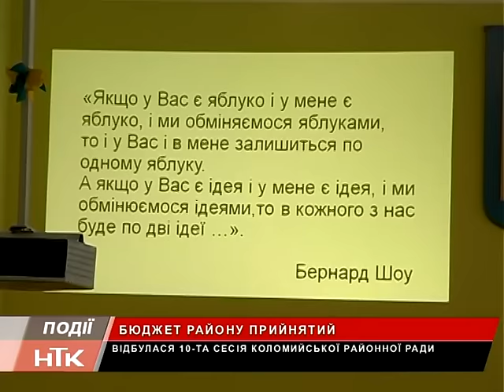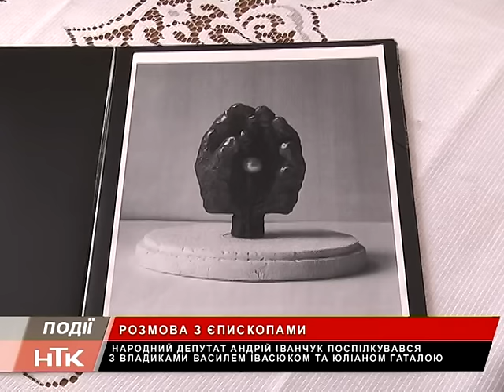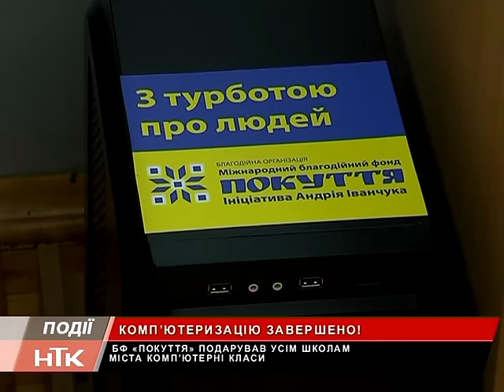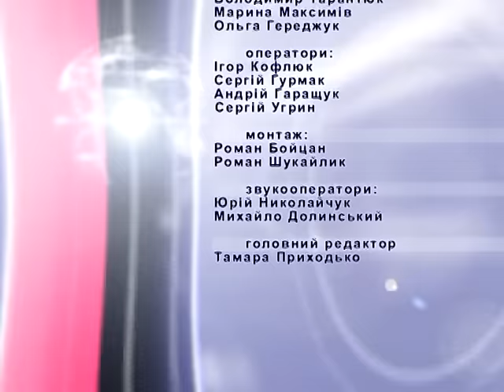Інформаційний випуск "Події дня" за 23.12.16